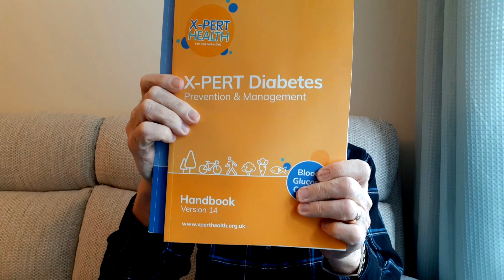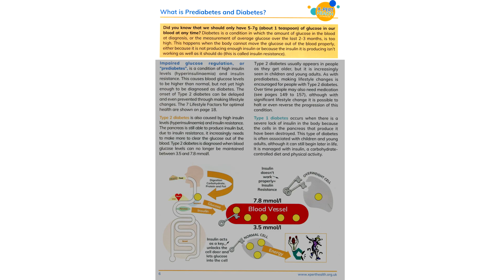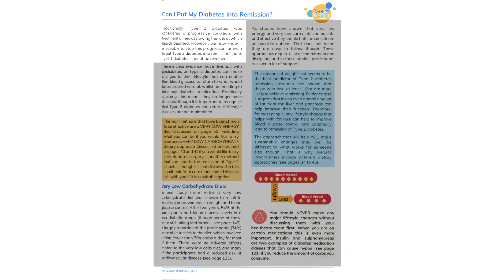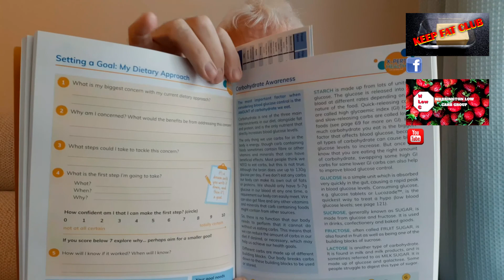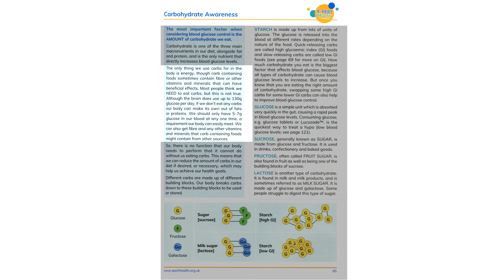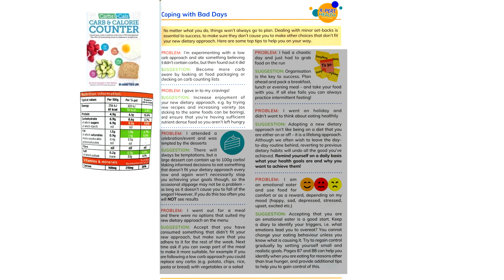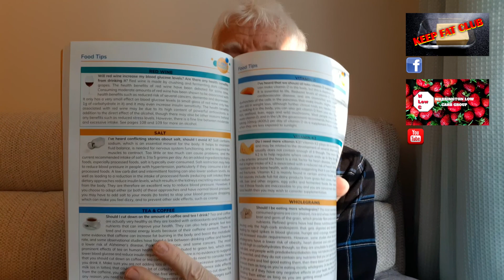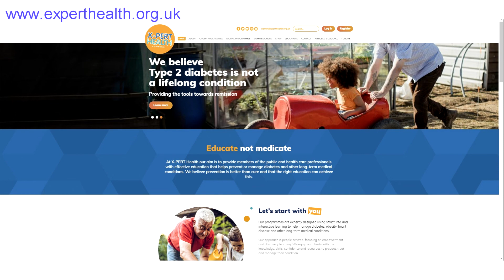Treflyn Jones reading X PERT HEALTH DIABETES BOOK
There are books and there are books.  This book deals with a condition which affects millions of people's lives.  Type 2 Diabetes is mainly treated by the mainstream medical experts with medicines and pharmaceutical treatments.

Is this the right approach or is there a better way?

Is the "wheel" being re-invented here or has the population been misled and mistreated by the medical profession for many years?

X-Pert Health is an organisation which delivers teaching, training and information to help people understand more about their own Type 2 Diabetes and provides invaluable evidence based information and advice in a practical and easy to read and follow format.

Treflyn Jones takes a quick look inside the X-PERT HEALTH DIABETES BOOK and presents some of the content for you to make your own mind.

It's a great book and comes highly recommended.